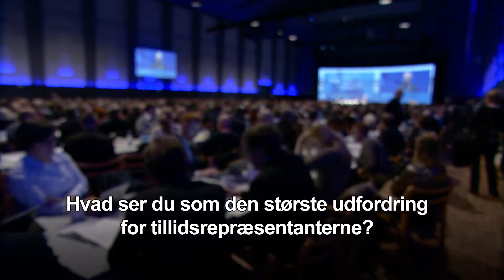Tillidsreform FILM 3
Hvad ser du, som den største udfordring for tillidsrepræsentanterne?